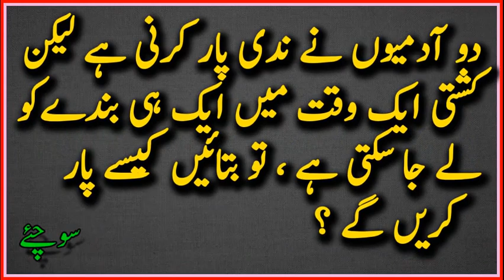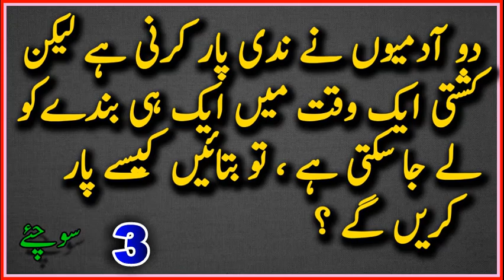Urdu Riddles with Answers | TYM Paheliyan | Tricky and Brain Teasers Questions #16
HELLO FRIENDS !
WELLCOME TO MY CHANNEL :
CoMMON SENSE is that Sense which is not Common in the COMMON PEOPLE.
YE channel TYM (TEST YOUR MIND) par main ne aap Doston ke liye bahut saari Paheliyan,Brain teasers,tricky questions,Urdu Jokes,Gandey Lateefay,common sense questions ,puzzles , urdu riddles ,funny questions ,double meaning, bacho ki paheliyan,iq Test questions,General knowledge of Pakistan , india and world aur un ke jawab bhi saath hain. Agar ap doston ko hamari videos pasand aa rahi hain aur humari videos regular dekhna chahte hain to kindly is channel TYM (TEST YOUR MIND ) ko lazmi SUBSCRIBE kare aur videos ko like,share aur comments karna na bhuliye kiunke main pp doston ke liye issi tarah ki kamaal videos regular banata rehta hu.